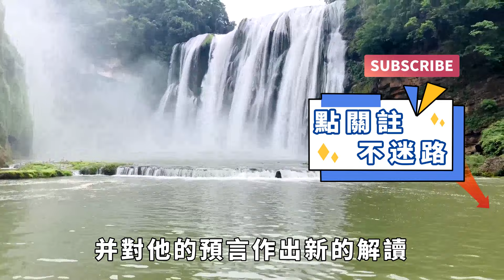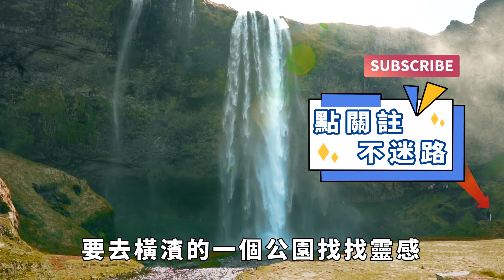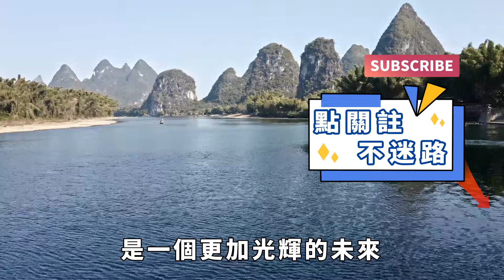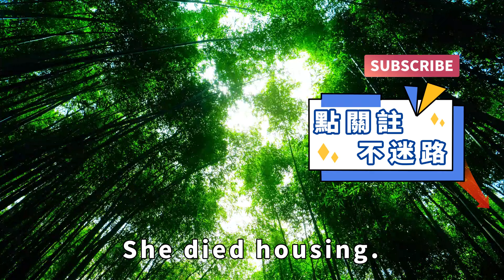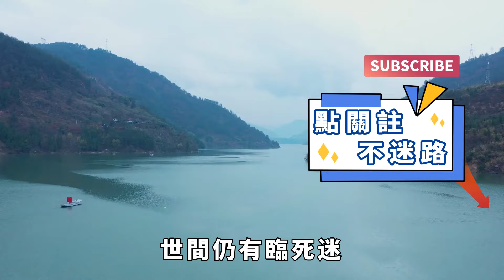阿南德再爆驚天預言！未來將遍地死人，中國人命運讓人唏噓，唯一安全的地方竟是這一海島！【國學天地】# 阿南德#預言 运势 风水 #2024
大家好，歡迎踏入國學天地，一起揭秘命運之輪，打造和諧福祉的生活空間！
驚人預言曝光！多人曾預言聖人、步虛大師預言2024年聖人出山，連其樣貌都精準描述？
印度神童阿南德多次料中全球疫情和國際金融走勢，疑似擁有預知能力的他受到全球矚目。每當推出最新預測影片，都讓各國媒體大肆報道。其實在日本有一位筆名龍樹良的漫畫家，擁有比印度神童更強的預知能力，他將自己的預知夢記錄下來，於1999年出版了漫畫，我所看到的未來，其中記載的15個夢境已有12.5個真實發生。之後未再出書的他卻在相隔22年後的今年5月初，推出了我所看到的未來完整版，透露他多年前夢境中發現的未來。不久之後，臺、日、港菲斯地將在海底大地震後陸地相連在一起，一本日本漫畫書，我所看見的未來都在日本引發搶購潮，此書被稱為最準的寓言漫畫，在拍賣市場甚至叫價10萬日元一本，究竟這本書有著怎樣的寓言呢？我所看見的未來第一次出版是在1999年，作者是龍樹良。